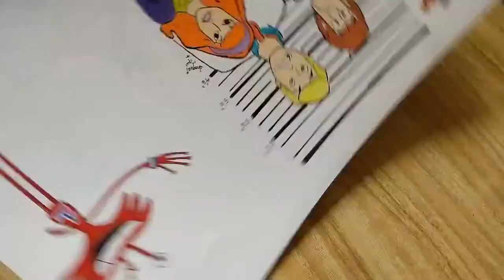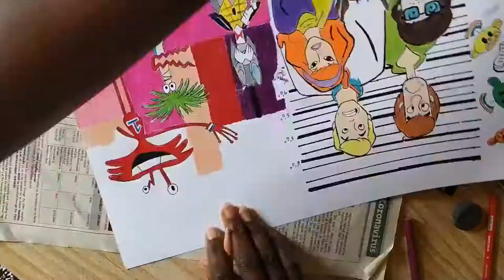How To Draw Fosters Home for imaginary Friends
This is how I drew  Foster’s Home For Imaginary Friends.
I used
Prismacolours
Pelican coloured Pencils